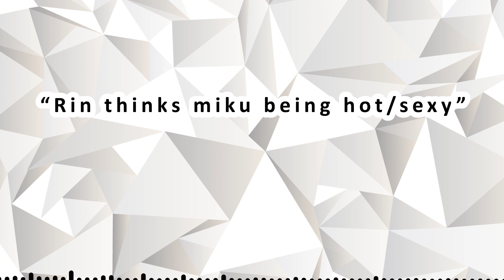VTalk - Len K'd Rin's little fish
Just for fun and try/test talkaloid.

I made this without any reference recorded voice, yep on the spot and the script also.

I changed the title word "killed" to "K'd" because youtube thinks it is not suitable.

Note:
Is it a real little fish?
Play the video to find out. =D

Talkaloid Tuning, Sound Design/Effects & Mix:
MJQ - P

Vocaloid Voices (Crypton Future Media):
Hatsune Miku (V4 English) & Kagamine Rin & Len (V4X English)

Note:
I can only accept one translation each language (Because YouTube only allow one)
but if you find/feel the translation is wrong  or something, let me know and I'll accept yours.